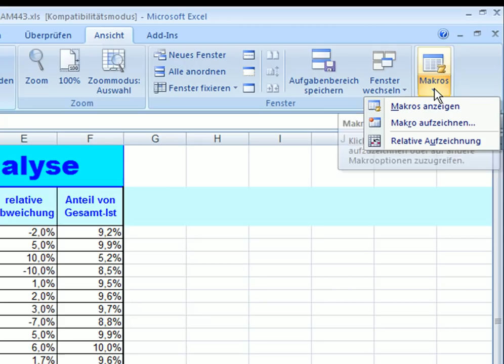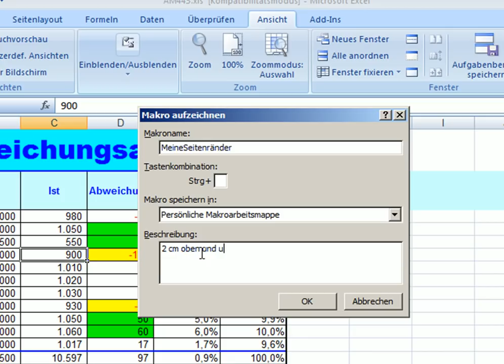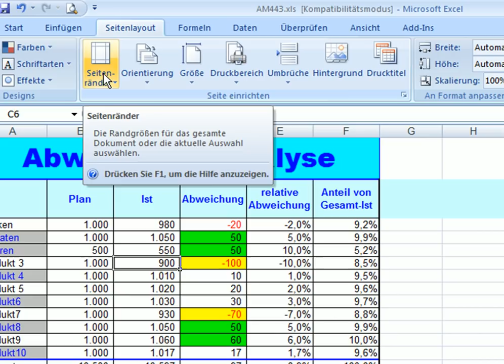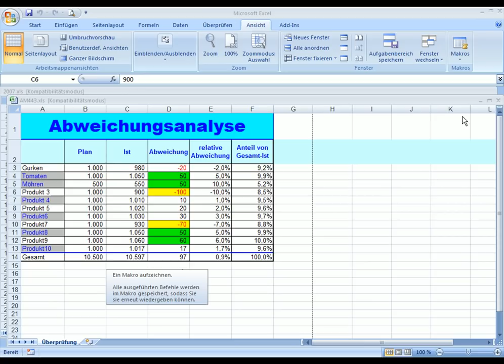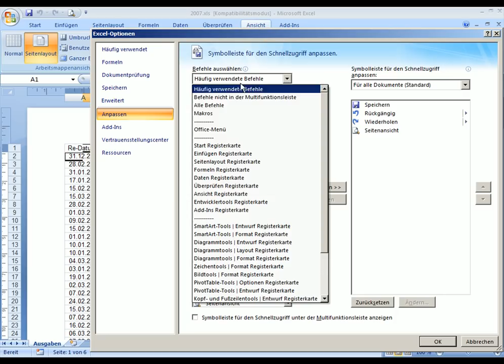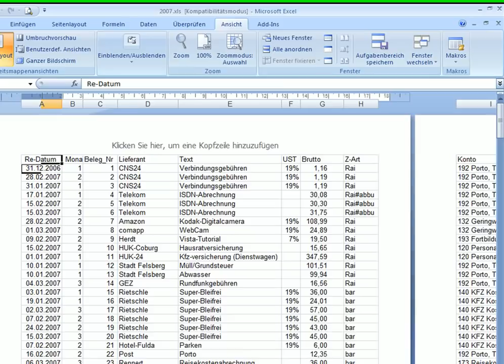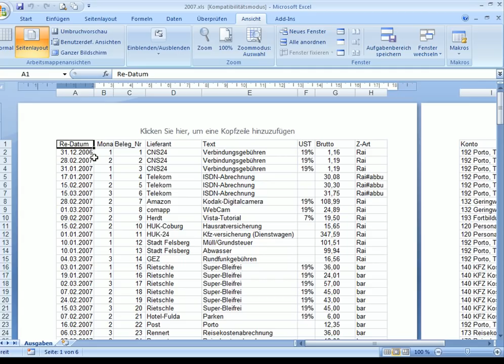am4510 - Einfache Excel-Makros erstellen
kann man den vollständigen Excel-Kurs kostenlos besuchen (Username a Password a). Hier sehen Sie Schritt für Schritt, wie ein einfaches Makro erstellt wird und man es in die Symbolleiste für den Schnellzugriff einbaut.